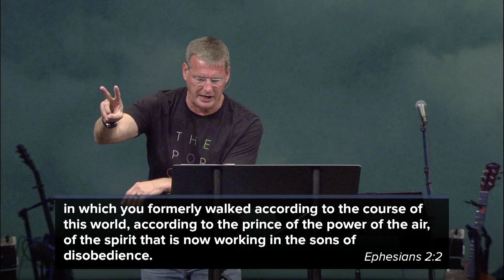The Unseen Lies from Sin and Satan - The Unseen #3 | Todd Wagner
As we wrap up The Unseen series we explore 7 lies from our enemy and the corresponding truths from our Savior. __
Follow @theporch: